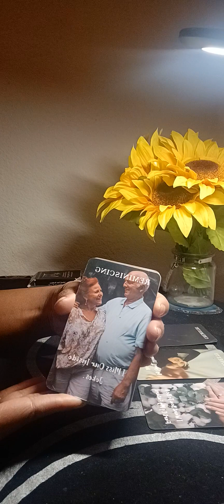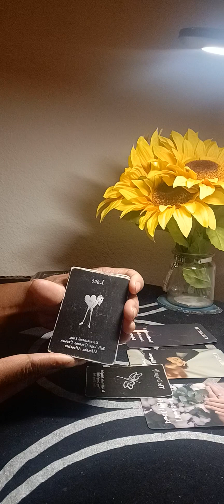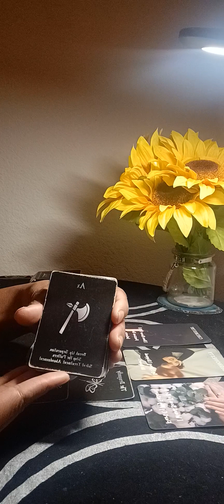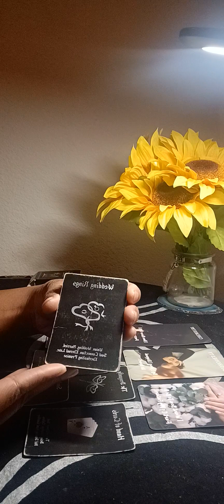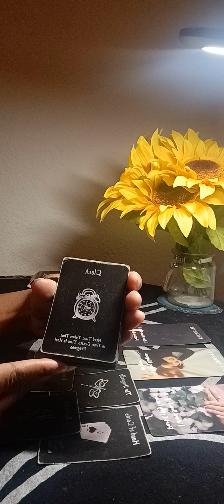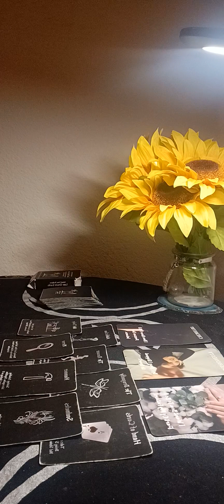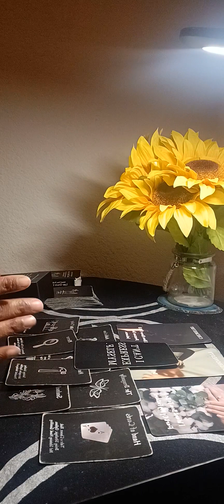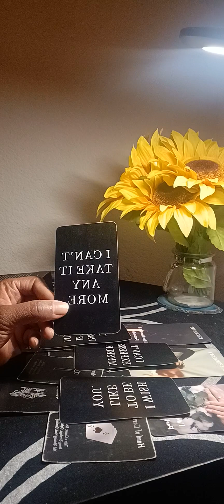Trying to keep you in a cycle has this person obsessing over you